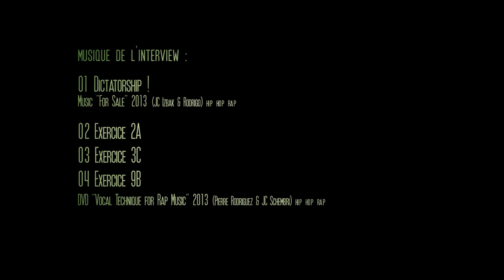► VIDEO PRESENTATION "VOCAL TECHNIQUE FOR RAP MUSIC" Pierre Rodriguez.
VOCAL TECHNIQUE FOR RAP MUSIC permettant de préserver la voix tout en jouant sur le côté "rythmé". La méthode de chant Rap & Hip Hop par Pierre Rodriguez est basée sur des exercices de respiration accompagnés de vocalises.

VIDEO PRESENTATION "VOCAL TECHNIQUE FOR RAP MUSIC" Pierre Rodriguez (Artiste Lyrique & Professeur de Chant).

PIERRE RODRIGUEZ PROFESSEUR DE CHANT - TÉNOR À L'OPÉRA - ARTISTE LYRIQUE - UN TÉNOR AU SERVICE DE LA MUSIQUE ÉCLECTIQUE (Rap, Hip Hop, Métal, Rock, Variété etc.)

Réalisation, montage, étalonnage et mastering Jean-Claude Schembri (JC IZBAK).
Ce film a été tourné avec le GH3 LUMIX PANASONIC et l'objectif Panasonic Lumix 12-35mm f/2.8, le GH2 (Hacked by Mod-Driftwood Quantum X 'SpanMyBitchUp v2b' For v1.1) associé à l'objectif Leica 25mm f/1.4 et le GX1 (Hacked by Mod-Driftwood "GalaXian") et l'objectif Panasonic Lumix 20mm f/1.7.
Son et Interviewé par Pierre Kunz.

Musique de l'interview :
01 Dictatorship ! Music "For Sale" 2013 (JC Izbak & Rodrigo) hip hop rap
02 Exercice 2A
03 Exercice 3C
04 Exercice 9B
Extraits du DVD "Vocal Technique for Rap Music" 2013 (Pierre Rodriguez & JC Schembri) hip hop rap